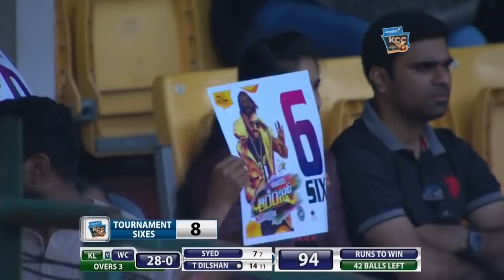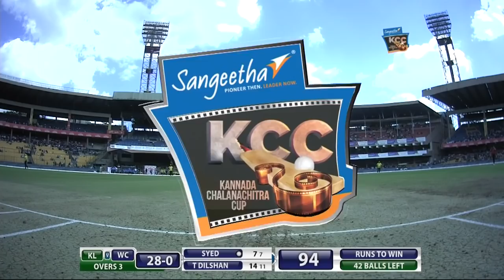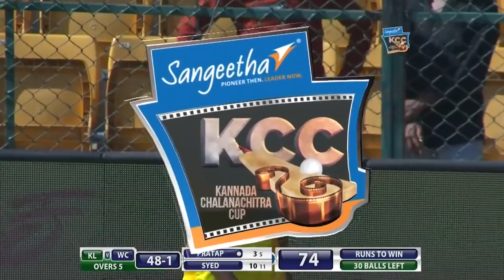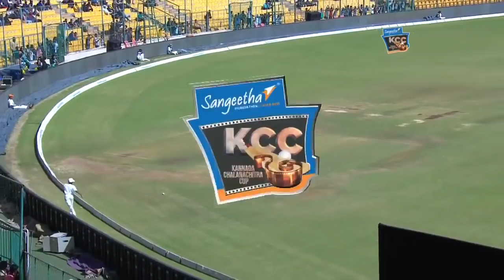KCC 2018: Wodeyar Chargers vs Kadamba Lions 1st Match 2nd Innings Full Highlights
Captain Ganesh leads the Wodeyar Chargers along with star player Tillakaratne Dilshan. Their team takes on the Kadamba Lions, led by the charismatic Kichcha Sudeep who has none other than Virender Sehwag as his teammate. Despite losing the toss and asked to bat first, the Lions post a target of 122 runs. Can the Chargers chase them down?